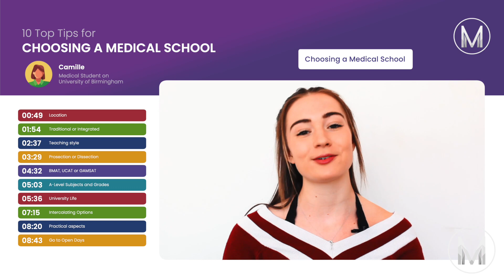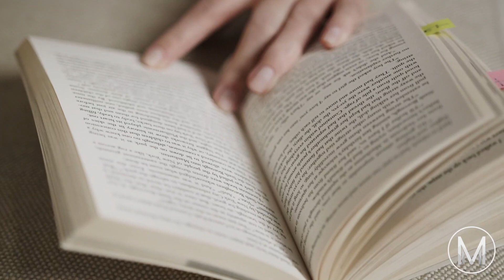My Top 10 Tips for Choosing Medical School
Hi ny name is Camille and Im a medical student in the University of Birmingham (UK med school). Choosing the right medical school for you is really important. In this video, I will share My Top 10 Tips for Choosing Medical School.

00:00 Choosing Medical School
00:49 Location
01:54 Traditional or Integrated
02:37 Teaching Style
03:29 Prosection or Dissection
04:32 BMAT, UCAT or GAMSAT
05:03 A-Level Subjects and Grades
05:36 University Life
07:15 Intercalating Options
08:20 Practical Aspects
08:43 Go to Open Days

OTHER UCAT VIDEOS 📹